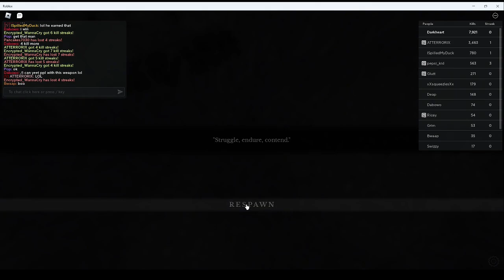Getting 10K Kills on Field but NOOBS try to stop me | Roblox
In this video, I'm showing you how to get 10K kills on Field in Roblox. Noobs try to stop me, but they can't. I'm the best Roblox player out there, and I'm not going to let them stop me from reaching my goals!

If you're a fan of Roblox and want to get to the top of the leaderboard, then this video is for you! In this tutorial, I'll show you step-by-step how to get 10K kills on Field in Roblox. It may not be easy, but with a little hard work and some dedication, you can become the best player on Roblox!